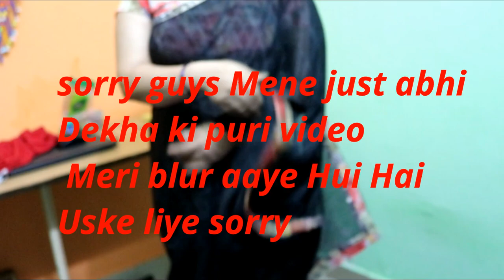Black saree wear करने का सबसे सही तरीका😊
guys mujhe pata hai aap logon ko meri aaj ki video Pasand Nahin I Hogi Kyunki video mein bahut jyada mistake hai but guys agar aap logon ko meri thodi si bhi mehnat dekhi Hogi to video ko like Jarur kar dijiyega.

border wali saree kaise pehne, saree banane ka tarika, cotton saree pehne ka tarika, sadi banane ka tarika, party wear saree kaise pahne, lehenga pahnane ka tarika, saree bandhna sikhe, black saree wearing style, black saree with red border, black saree ready to wear, kanu sati vlog,saree draping